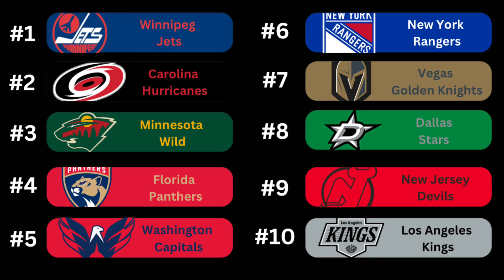End to End Hockey week 4 power rankings: CAR, FLO, OTT and EDM rise while SEA, COL and MON fall.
Hello everyone and welcome to another End to End Hockey video, in this video we are looking at our 4th power ranking video of the year, as we look at all that happened through the 4th week of the year and I give my opinion on who the top 10 teams are in the NHL after week 3, could we see Minnesota who is on another win streak, Winnipeg who was one 11 of 12, Utah who had 3 of 4 points last week, Los Angeles who had 2 wins last week, Buffalo who is stumbling, Pittsburgh who has won 2 straight, San Jose who has won 3 of 4, Colorado who is below .500, NYR, Vegas, Nashville or Detroit make my top 10, check it out to found out who is in my top 10, and I would love to hear your thoughts on all that was discussed in today’s video down in the comments section below.

Photo Credit
All photos credit to: USA Today Sports